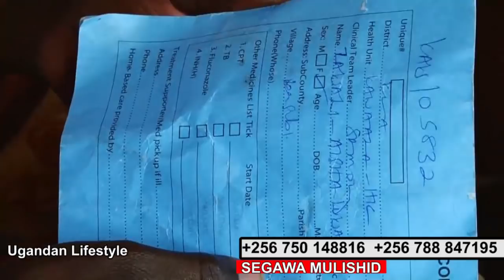BYANSI. Eyali akola obwa malaaya silimu yamufuna amaze kufumbirwa.